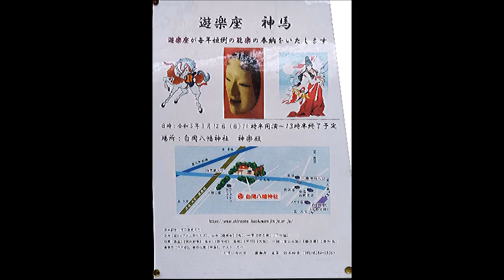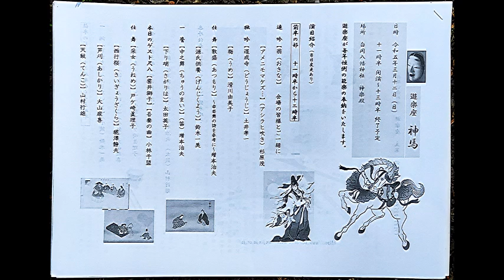2023 3 12 白岡市 白岡八幡神社 春季例大祭 蓮田遊楽座 1連吟翁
#　あめにもまけず　かぜにも